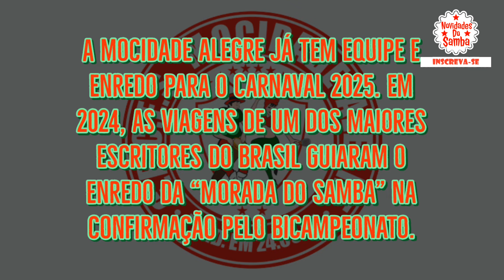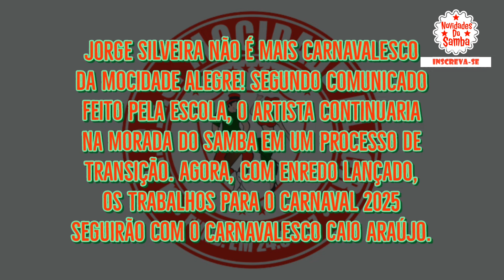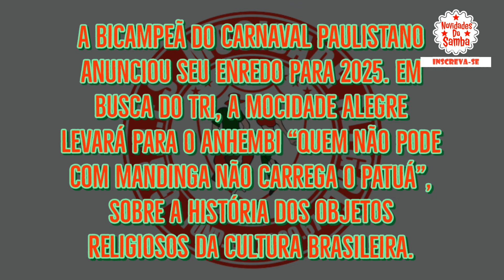MOCIDADE ALEGRE EQUIPE E ENREDO PARA O CARNAVAL 2025.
A bicampeã do carnaval paulistano anunciou seu enredo para 2025. Em busca do tri, a Mocidade Alegre levará para o Anhembi “Quem não pode com mandinga não carrega o patuá”,  sobre a história dos objetos religiosos da cultura brasileira.